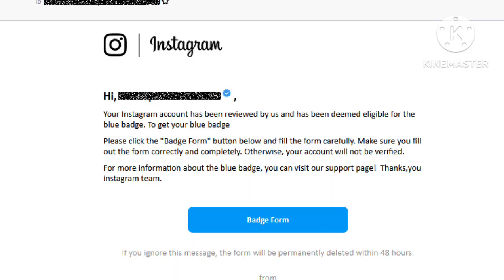Instagram BlueTick ka Scam 🤷‍♂️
Hi peoples iss video mein mein appko ek scam se related information dii hai taaki aap log uss scam ka shikar na bane warna baad mein ROOTE Ghumoge 😅 toh video ko pura dekh lena .

Related to:
Instagram  bluetick
bluetick kaise len
bluetick scam
instagram blue tick scam
instagram ka blue tick ka scam
bluetick verification